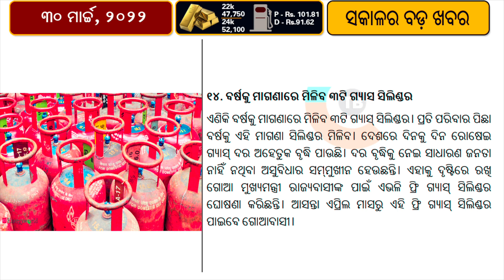Fuel price hiked again | Nehru Museum to be renamed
In this video I have shared 30 news dose like, Fuel price were increased again on Tuesday for 7th time in the last 8days. In Delhi, Petrol rate were hiked by 80 Paise a litre to cross the Rs. 100 mark and diesel by 70 paise a litre, according to a price notification of state fuel retailers.
Another news is The Central govt decided to change the name of Nehru Museum. The new name given to it is PM Museum.